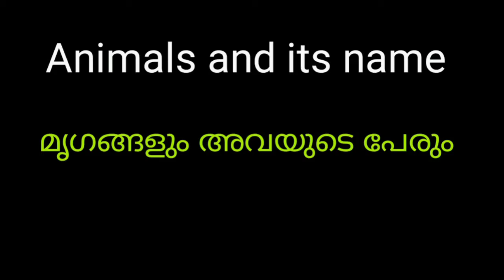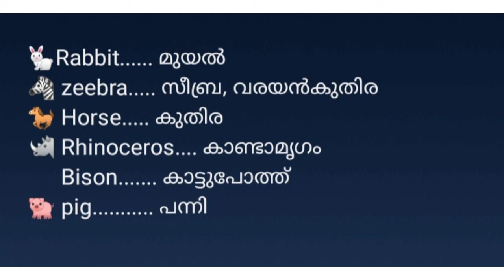Name of animals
Animals and its name... മൃഗങ്ങളും അവയുടെ പേരും